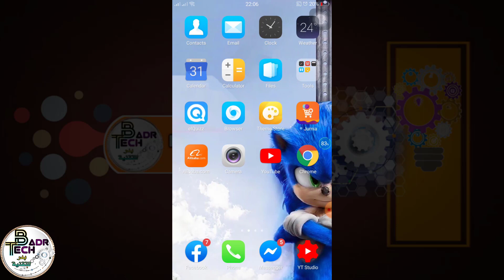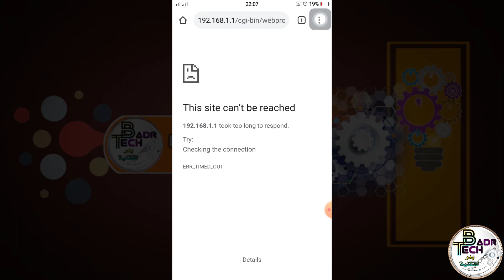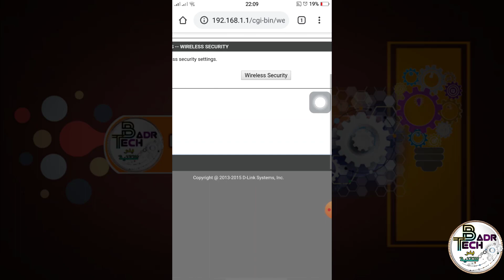تغيير كلمة السر الويفي WiFi من الهاتف المحمول في روتر Dlink و TpLink وجميع الروتر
في هذا الفيديو سوف نشرح لكم :
قم بتغيير كلمة مرور WiFi من الهاتف المحمول في مودام Dlink و TpLink
⋐ أين تجدني ⋑
مواضيع تفيدك وضعناها سابقا :
-- تطبيق يشبه NETFLIX لتلفزيون أندرويد لكن مجَّاني 😲😲 Watched Multimedia Browser :
-- ما التلفاز الذي أشتريه مواصفات عديدة وأثمان مختلفة ؟
- أفضل برنامج يوتيوب خاص بشاشات التلفاز /لوحة مفاتيح بالعربية  /شرح مفصل مع الروابط :
نقل وتحويل الملفات من التلفاز الى الهاتف أو العكس Files by Google:
منع المتطفلين من الاتصال بشبكة الأنترنت الخاصة بك ، حتى وان يملك الاف البرامج :
لم نتمكن من الاتصال بهذه الشبكة على نظام Windows 10:
 لحمايتك من «الهاكرز».. 3 خطوات يجب اتباعها قبل وضع وصلة USB في جهازك :
لا تنسى تدعمني بلايك (👍) للفيديو وتشترك في القناة إذا كنت أول مرة تشوف القناة ، وشغل  زر التنبيهات (🔔)  لكي يصلك إشعار 🤳 بأي فيديو جديد فور النشر 😊